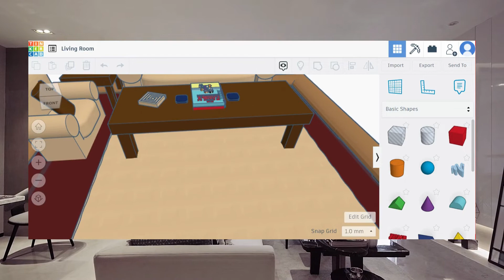TinkerCad Living Room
Here is a living room I made on TinkerCad.